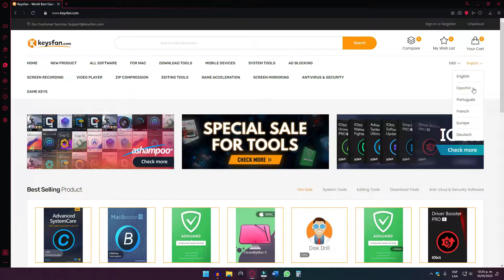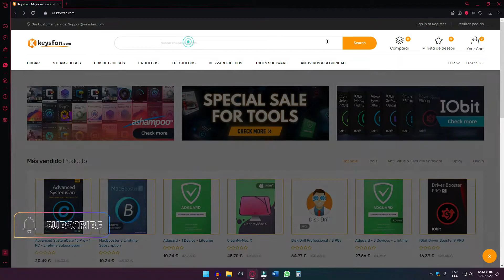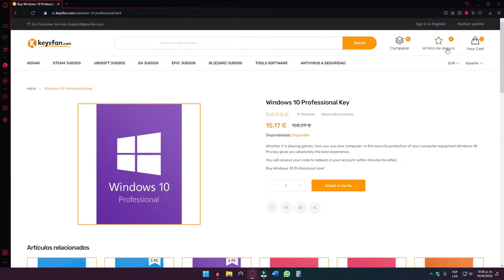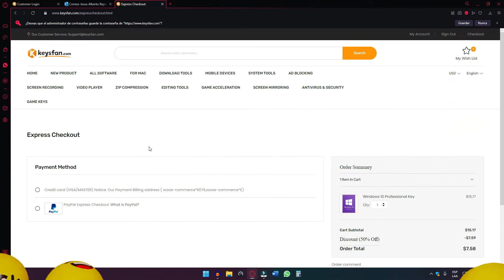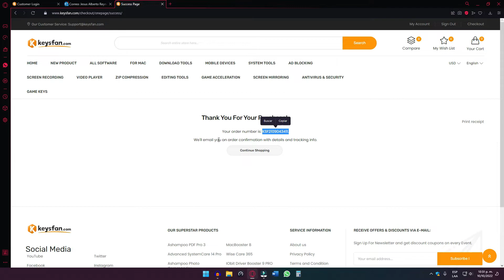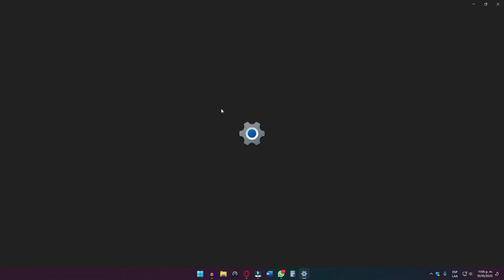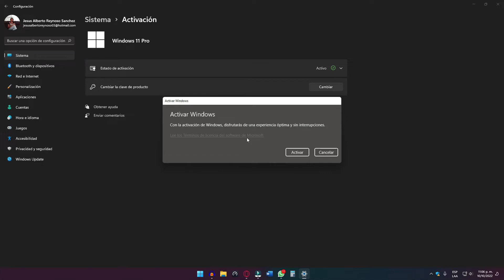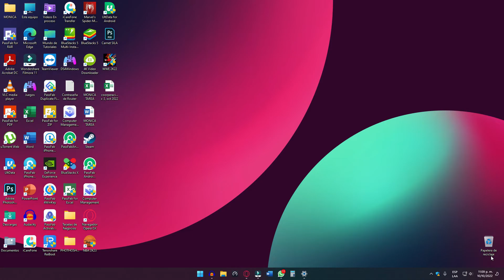✅😱DONDE COMPRAR LA LICENCIA DE WINDOWS 10 PRO BARATA | OEM✅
La licencia OEM es la estrategia de activación del sistema preinstalado del fabricante de la computadora. La licencia es de activación de por vida. Siempre es válido aunque se reemplace la memoria o el disco duro, y solo deja de ser válido cuando se cambia la placa base.

Se vienen las mega ofertas de venta de la tienda online Keysfan. Keysfan ofrece las mejores ofertas para compras legales, seguras y baratas.

Oferta de Software Keysfan (OEM)

00:00 introducción
00:25 Presentación de la pagina KeysFan
01:18 Comprando la licencia e Windows 10 pro
02:30 Completando la compra
04:43 Revisando el correo con la licencia de Windows 10 pro
05:37 Activando Windows 10 con la licencia comprada
07:14 Final

Windows 7
Como activar Windows 10 100% Legal
Comprar licecia de Windows 10 barata